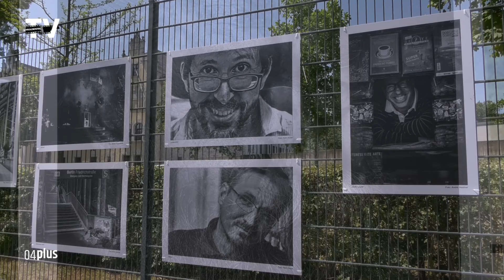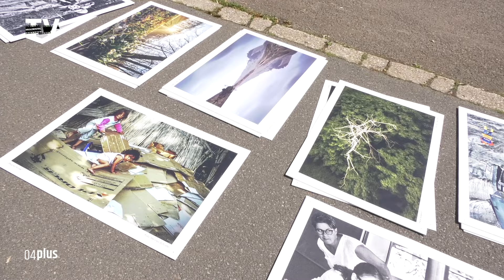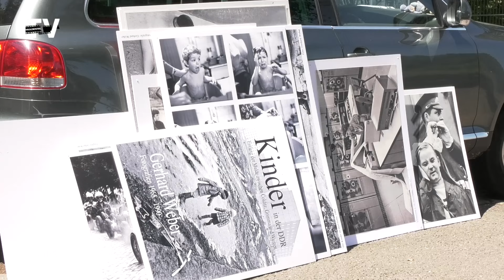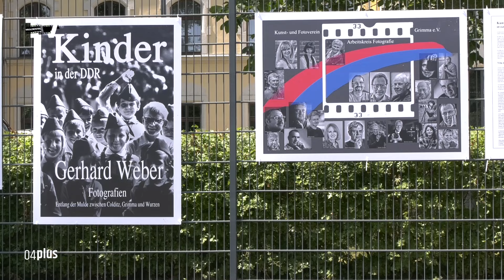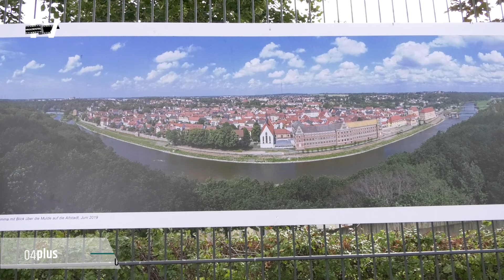Open Air und Happy Birthday im Kunst- und Fotoverein Grimma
Mit einer Open-Air Fotoschau feiert der Arbeitskreis Fotografie im Kunst- und Fotoverein Grimma seinen 60. Geburtstag. Etwa 300 Fotografien haben die Frauen und Männer des Kunst- und Fotovereins rund um das Polizeirevier Grimma befestigt. So entstand vom Verlobungsgässchen, entlang des Floßplatzes bis zu den Kellerhäusern ein Kunstpfad. Dieser lockte schon beim Gestalten immer wieder Neugierige an. Für den Verein ist es das Highlight im Gründungsjahr.